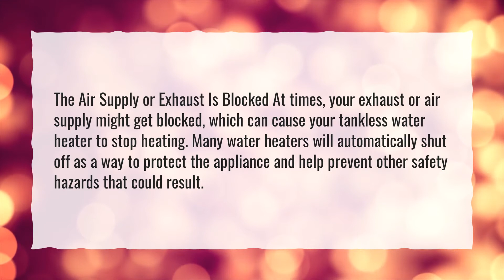Why is my tankless water heater not staying hot?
More About Why Does My Tankless Hot Water Heater Go Cold? • Why is my tankless water heater not staying hot?